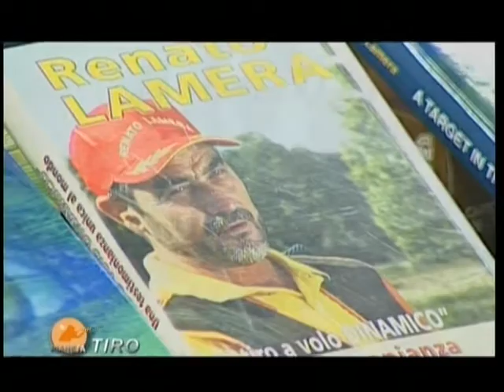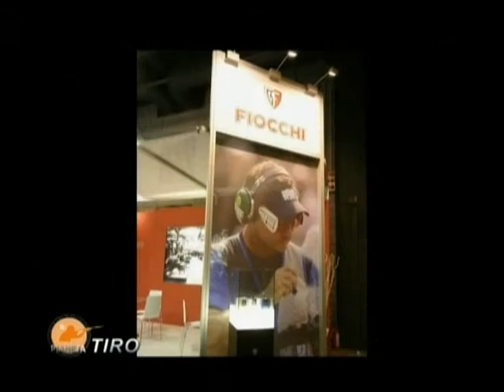Pianeta Tiro - 26/02/2010 (2a parte)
Ospiti di questa puntata Alessandra Selva, della Fiocchi Munizioni, e Renato Lamera.